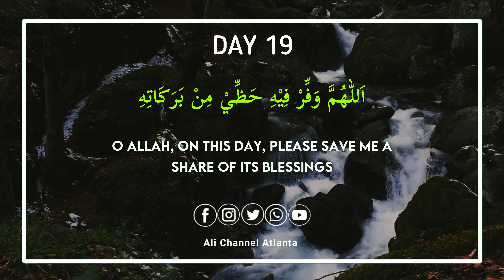Mahe Ramzan Daily Dua | Day 19 | In Arabic, Urdu & English Translation | Heart Touching Video | 4K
Ali Channel (ATL) Presents

If you want to arrange Majlis, Matam, Mehfil, Isaale Sawaab Majlis, Wedding Programs, Duas, or any Program Profitable or Non- profitable programs you can keep on our Channel Free Of Cost.